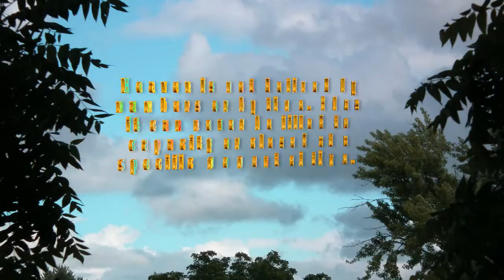No Numbers or Time - Mini Spiritual Spa